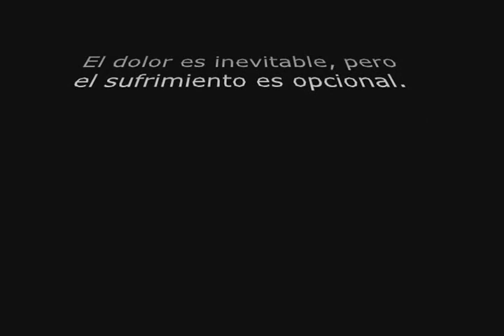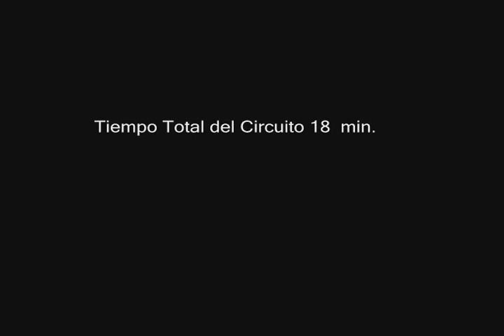Manuel Zuñiga PF. Crosffit Resistencia Cardiovascular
- Trabajo intenso.
- Tiempo de ejecución ejercicios: 1 min.
- Series: 4
- Tiempo de descanso en series: 30 seg.
- Tiempo total del circuito:18 min.

1er ejercicio: De velocidad canchas
2do ejercicio: Salto la cuerda simple, manos cruzadas & pies juntos.
3er ejercicio: Pasando por detrás de las baras.
4to ejercicio: Subir & bajar la escalera.

COME SANO
ENTRENA DURO
HAZ CARDIO
DUERME BIEN
SE POSITIVO
PUEDES LOGRAR TUS METAS!
EL CAMBIO ESTA EN TI !!